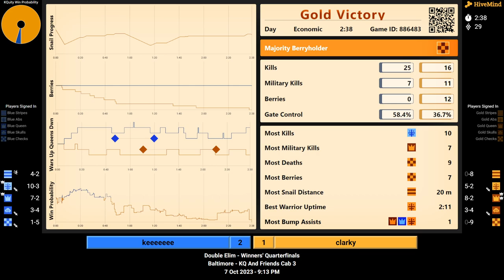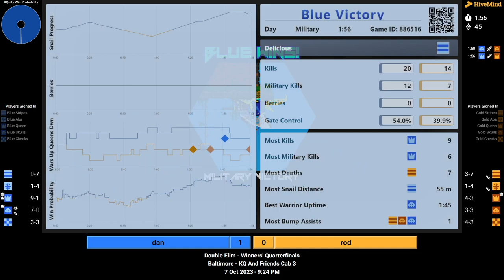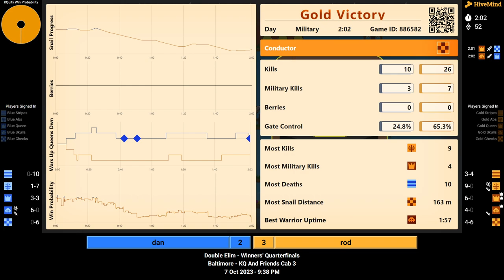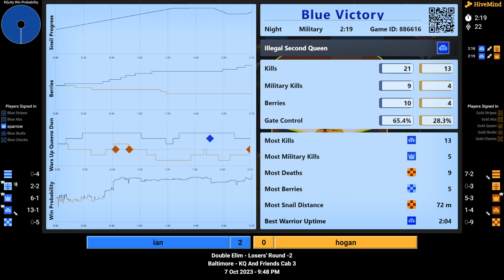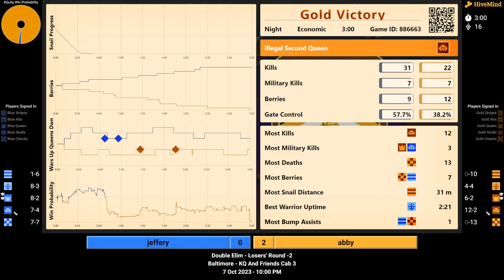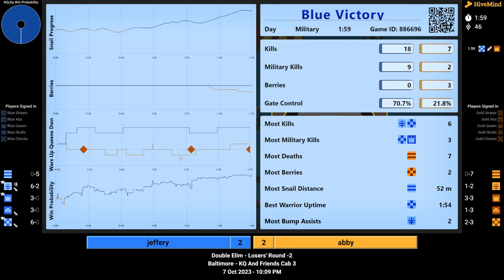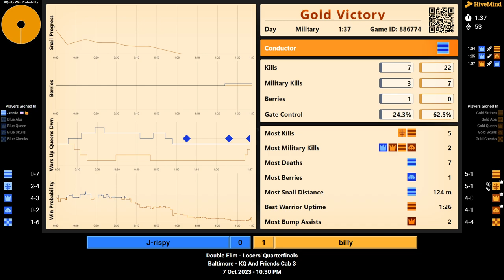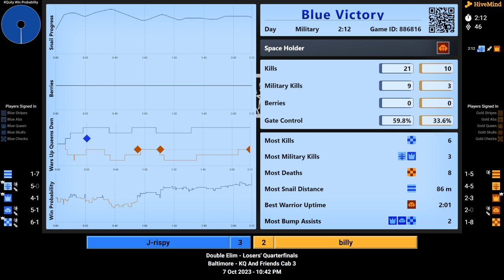KQAF 2023: Saturday Night Draft - Cab 3